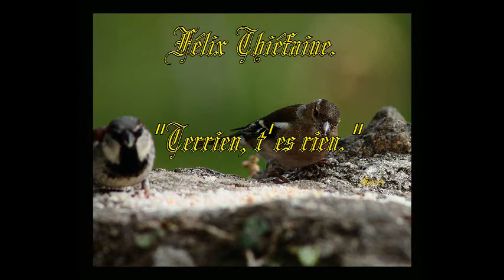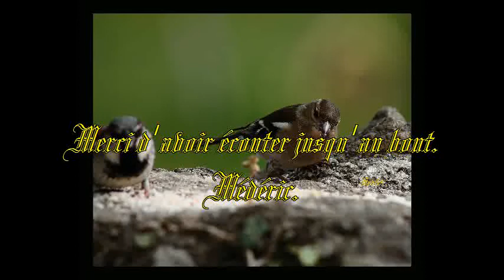Photo de Médéric. Chanson et musique: Hibert Félix Thiéfaine. "Terrien, t' es rien".